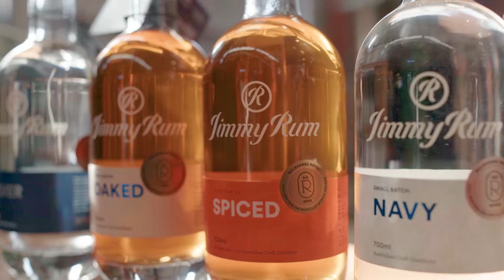Explore More JimmyRum Distillery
JimmyRum is a craft rum distillery with an audacious goal, to change the way Australians think about rum. Uncomplicated, unpretentious, and unruly, JimmyRum's are distinctive and downright delicious.